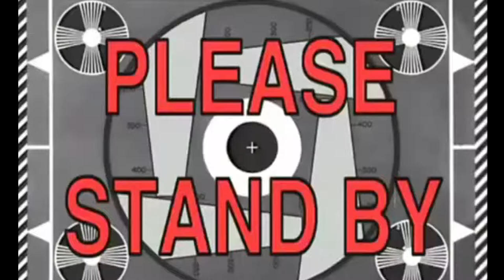Vlog#3 | UPCAT || Berks Kerbs TV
UPCAT exam w\ Kapatid